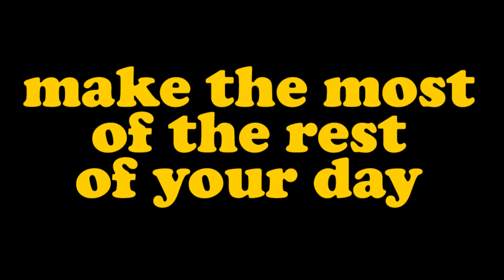#229 Piazza dei Pitti in Florence, Italy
Join me for a few Peaceful Moments looking upon Piazza dei Pitti outside of the Pitti Palace in Florence, Italy.

An old school stable video looking upon the piazza in this one. People seem to like to lie out on the pavement of the piazza and get some sun, have a bite, or chat with friends.

While all this was going on I was sat outside a restaurant enjoying a pizza and a glass of wine. Why not on a beautiful afternoon in Florence?

This was filmed in April 2023.

The music I chose for this one is Ocean View by Patrick Patrikios